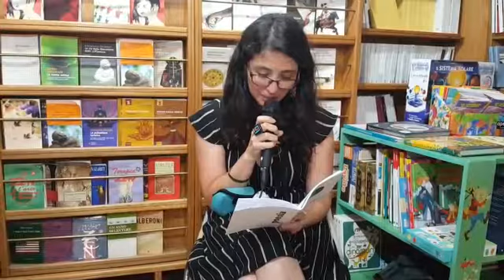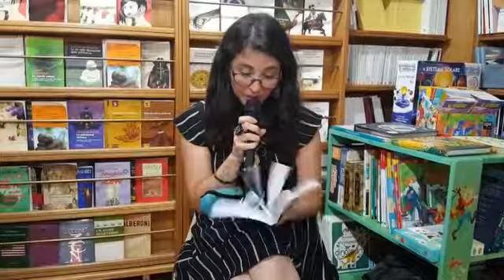Mirna Ortiz Lopez legge da Ventanas alla Libreria Palmieri di Lecce